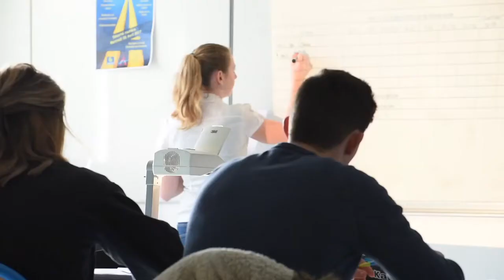Afasec - Présentation de l'ECOLE GROSBOIS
Présentation de l'école des courses hippiques de Grosbois (94)
Dans le cadre du salon des Métiers, de l'Orientation et de l'Alternance 2021.